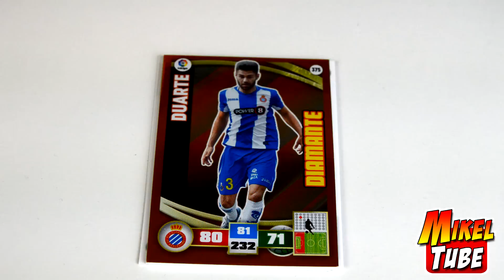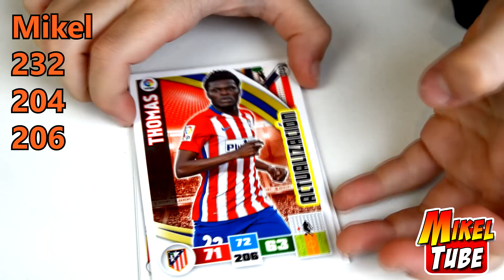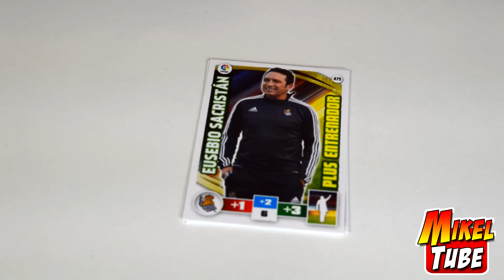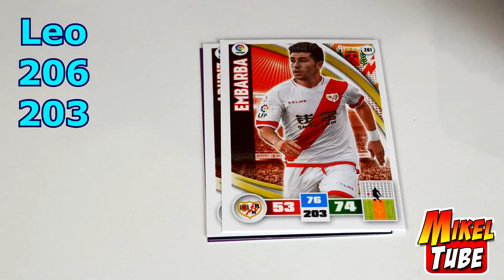Reto Adrenalyn XL Mikel y Leo VS Espectadores .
Hoy os proponemos participar en un reto de cartas Adrenalyn XL.
Dinos en los comentarios cuantos puntos has sumado al abrir un sobre de cartas Adrenalyn XL.
Ganar o perder no importa, lo importante es  que lo disfruteis.

La música es de la Biblioteca de Audio de YouTube:
 Butchers by Silent Partner